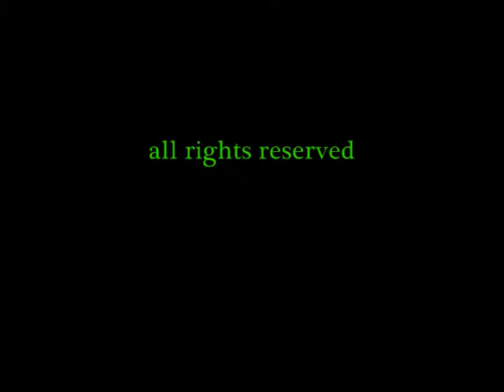KunStart - Valerio Dehò, David Tomasi, Giuseppe Salghetti, Luigi Spagnolli...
kunStart

Fiera Internazionale d'arte di Bozen/Bolzano/Bulsan, Alto Adige
Internationale Kunstmesse Bozen/Bolzano/Bulsan, Südtirol
International Fair of Bozen/Bolzano/Bulsan, South Tyrol

in order of appearance:

Valerio Dehò - Curator of "The Glocal Rookie of the Year"
David Tomasi - Curator of "Intersections"
Giuseppe Salghetti Drioli - kunStart Director
Christian Tommasini - Vice-Governor of the Autonomous Privince of Bolzano/South Tyrol
Antonio Lampis - Director of the Department of Italian Culture, A.P. Bolzano/South Tyrol
Luigi Spagnolli - Mayor of the City of Bozen/Bolzano/Bulsan
Antonio Cossu - Promart Manager
Mauro Fiorese - Visiting Artist, Academy of Fine Arts/University of Verona